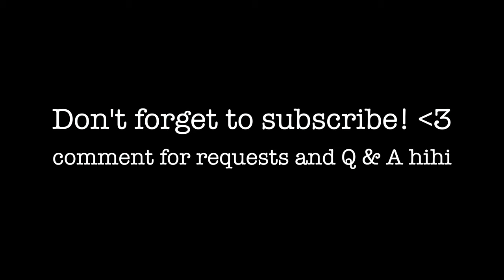Sunset(노을) - Davichi(다비치)(From Crash Landing On You 사랑의 불시착) Violin Cover - Emil Francisco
Sunset(노을) - Davichi(다비치)(From Crash Landing On You 사랑의 불시착) Violin Cover - Emil Francisco w/ FREE SHEET MUSIC

The gears I used in this video
Microphone - from Teejay Tejero please PM for details!